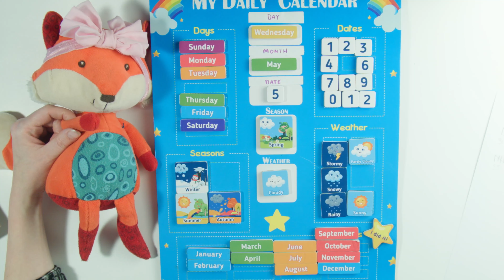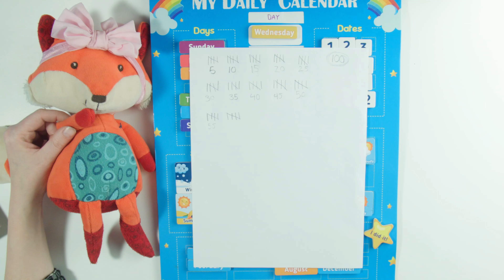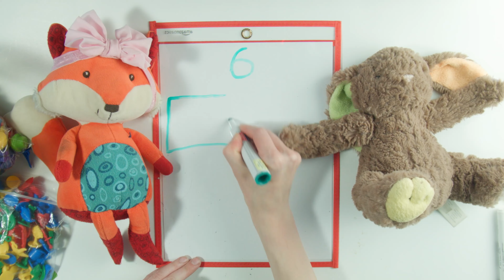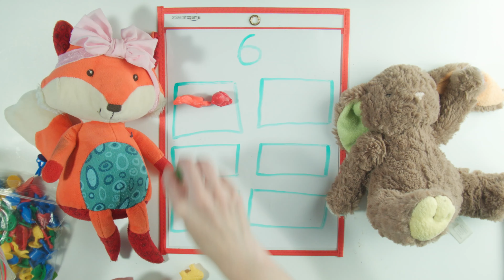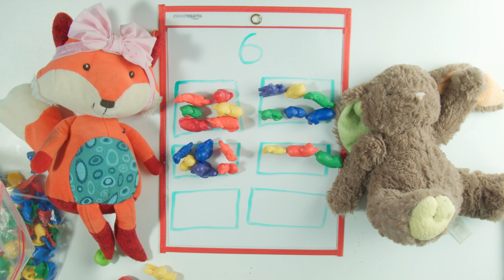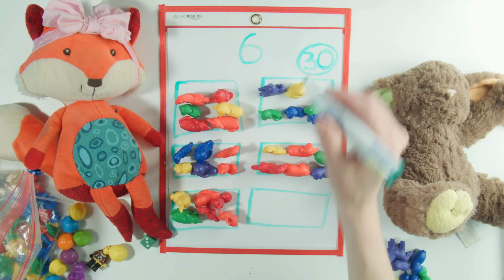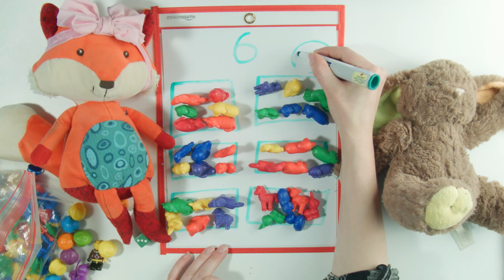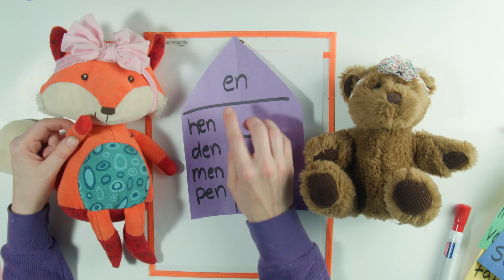WED Preschool Learn At Home [ Whole Day Curriculum ] - Preschool Learning Videos Thursday 04-05-21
Welcome to our FREE Preschool Learn At Home Curriculum videos!  Join Teacher Katie as she walks through preschool circle time, letter sounds, writing numbers, and an entire whole day curriculum that you can watch and learn along with your preschooler!    Times are tough during the quarantine.  Moms have become teachers for their little ones and these preschool learning videos are sure to help them learn at home.  We're trying something a little different this year, doing a preschool circle time at the beginning and also adding breaks so you can do the learning activities along with your kiddo.  Then we'll learn about numbers, letters, and a special weekly theme!  This is really a curriculum that you can use throughout the whole day with preschoolers age 3-6.  OTHER MATERIALS USED